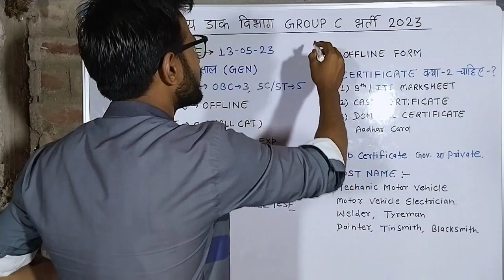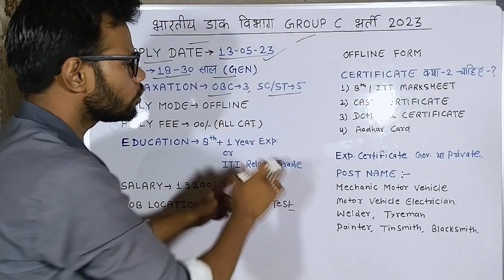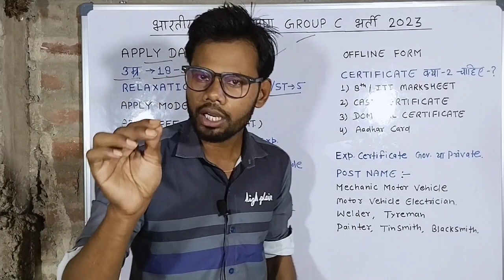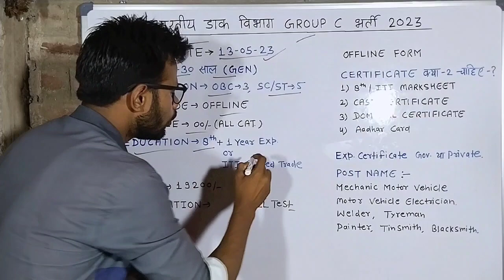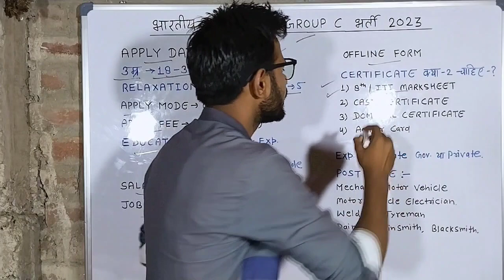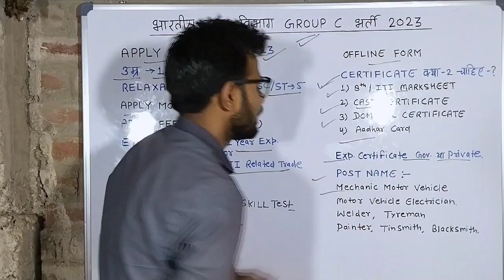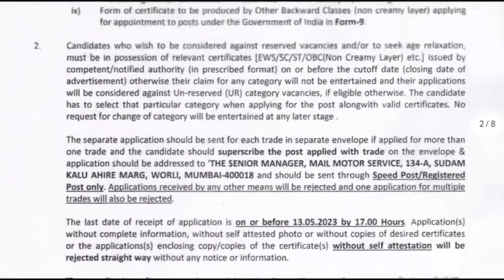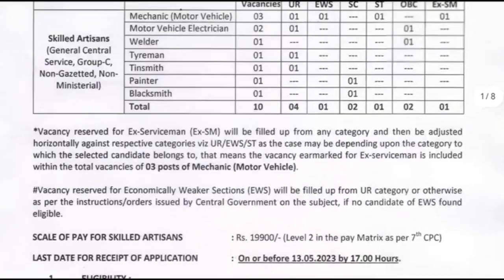🔥Post Office Group 'C' Recruitment | India Post Office New Vacancy 2023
Post Office Group C Recruitment
Dak vibhag bharti 2023
Post Office New Update
India Post office latest news
India Post office All Basic information